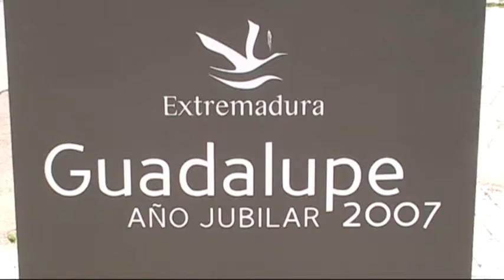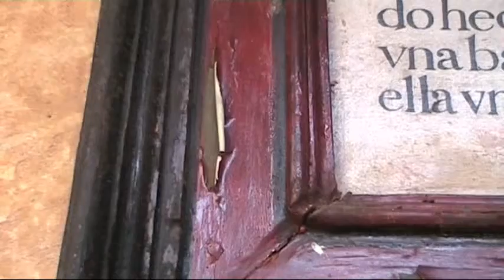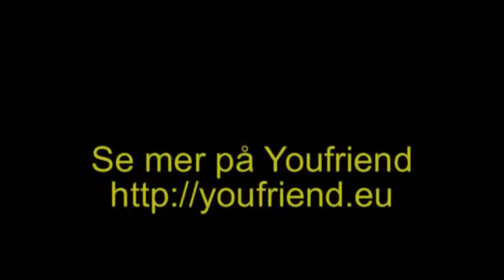Guadalupe juli 2008